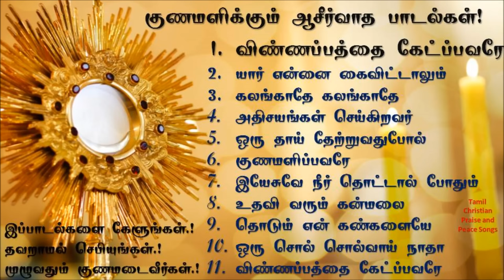குணமளிக்கும் ஆசீர்வாத பாடல்கள் | Jesus healing songs in Tamil | latest prayer worship songs for cure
Praise to Lord
புதிய கிறிஸ்தவ படைப்புகள் வீடியோக்களாக, YouTube Channel-ல் வெளியிட நினைப்பவர்கள் எங்களை அணுகலாம்.

உங்கள் பாடல் உலகமெங்கும் சென்று இறைவனை புகழட்டும்.